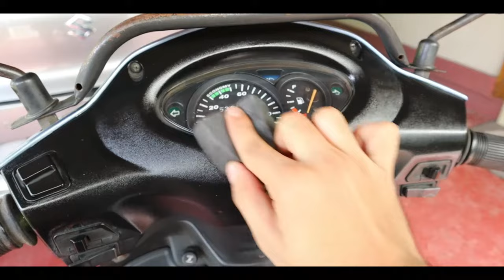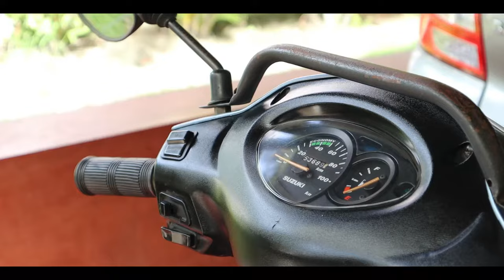Scooter Dashboard Polish in 2 minutes | Plastic body restoration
Polish and restore the scooter dashboard to its original condition.
Simple and easy method for Honda, Suzuki, Hero, Yamaha ..etc